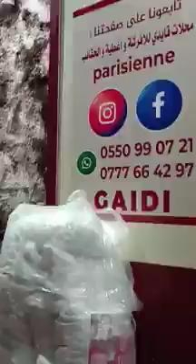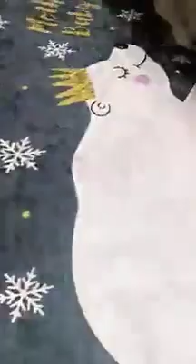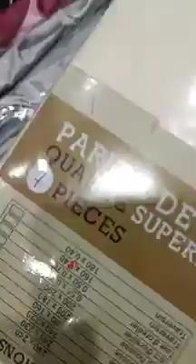محلات قايدي للافرشة prix choc💥لي مشافش هذا الفيديو راطا صولد كبير برج بوعريريج